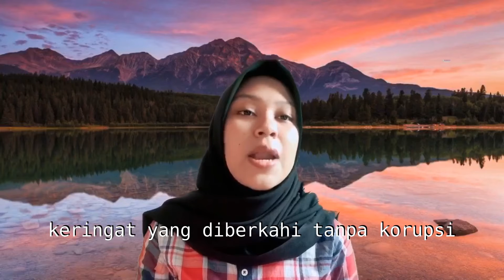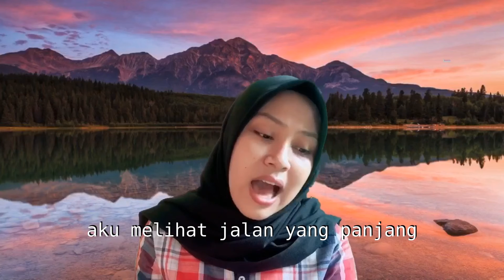Baca Puisi: "DI TANAH INI" oleh Natasya Putri Sabrina Nursyahla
Baca puisi untuk pelajaran siswa di sekolah dan perguruan tinggi.

Di Tanah Ini

Di tanah ini
aku melihat kemakmuran orang-orang yang jujur
dan kematian orang-orang yang curang
lalu aku melihat sawah ladang yang subur
dan tempat penggembalaan ternak
pasar dan koperasi tanpa riba
serta tempat tanpa pelacuran dan maksiat

Warga tak bergelimang harta
namun bersegera dalam bersedekah
setiap hari bekerja dengan gembira
memenuhi panggilan Tuhannya
dan pulang membawa uang
keringat yang diberkahi tanpa korupsi

Mereka tak menumpuk-numpuk harta
dan selalu percaya pada janji Tuhannya
serta waspada dari bujuk rayu setan
yang jauh dari ulama

Tahukah engkau bahwa
karena tanah selalu bersambungan dengan tanah
maka di situlah tersambung dia
dengan kerajaan Tuhan
tempat yang jauh dari gemerlap ibu kota,
bisingnya hiruk pikuk,
tak pernah matinya malam,
dan semerawut kemacetan

Aku melihat anal-anak yang berbakti
kepada kedua orang tuanya,
mengayomi dan mencintai saudara-saudaranya.

Toleran adalah katarsis dari pengetahuan,
yang telah berkecambah, tumbuh, dan
menjadi pohon yang kuat
hingga sanggup menahan
terpaan badai dan terjangan banjir,
tegak berabad-abad
selama akal menjaga agama
dan wahyu membimbing akal

Di tanah ini
aku melihat kehancuran para pendusta
aku melihat jalan yang panjang
jihad warga bersama walinya

Aku masih ingin melihat tanah ini
dan mencerna makrifat di dalamnya
namun mataku berat dan semakin berat
aku hanya bisa mengikuti
kepastian dari Tuhanku

Mekah, Madinah, Priangan, Yogyakarta, Surakarta, 2018

Kredit:
Instrumen Piano Pengantar Tidur🎵. Bikin Anda Tertidur Paling Dalam(Relaxing Soothing), Mar 18, 2019, oleh Jeki Jeksen,